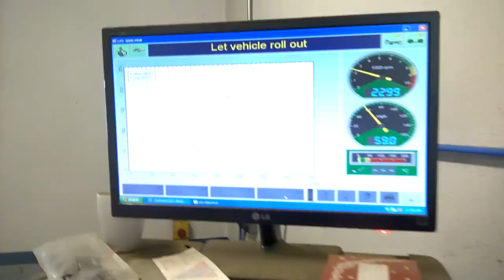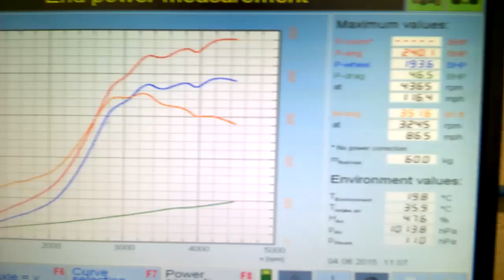Vectra Dyno Run 1.9CDTI with hybrid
Vectra 1.9 CDTI with Hybrid turbo, FMIC, no cats and a good map, not the shitty Joe (NO) Power type :) The car was previously poorly mapped by Joe Power of TDR Performance and only made 200bhp and 301lb/ft but after a proper remap by Teapot the car made 246bhp and 360lb/ft!